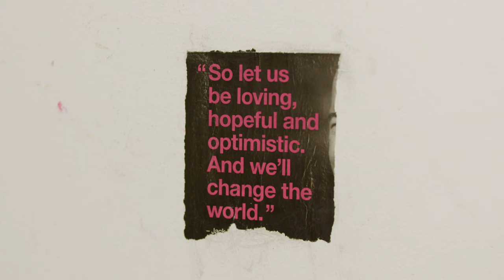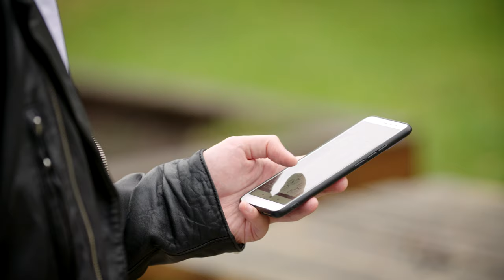Chris Kwok, Guidance Counsellor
Chris Kwok is a high school Guidance Counsellor. He is changing the world one student at a time. He likes to see students grow and loves to be able to coach them and make them feel that they're not alone in whatever challenges they're facing. To him, school is not just about studying, but about being teenagers, having fun and creating memories.

Education professionals have developed a solid expertise within the school system. They support the entire community of students, parents, social workers, teachers, as well as entire school teams.

In 2020, the FPPE-CSQ highlights the passion of each professional, inspired by their personal approach, anchored in school reality and revived by the success of each student. Thanks to their dedication, school is more than a place of instruction: it is a positive and stimulating environment where young people can open their wings and flourish.

The Québec Federation of Education Professionals (FPPE-CSQ) represents 10,000 members in almost all of Québec's French-speaking, English-speaking, Cree and Kativik school service centers. They recommend to have additional professional resources in the education system to provide all students with the help and support they need to be successful. # 1élèveàlafois